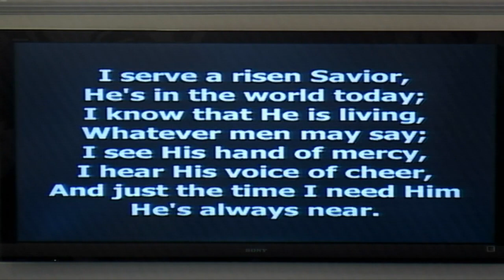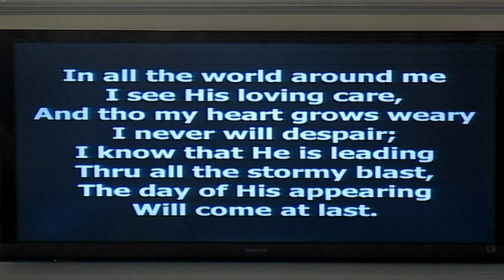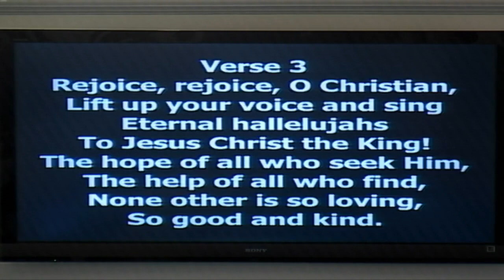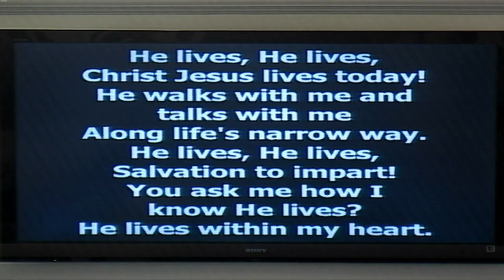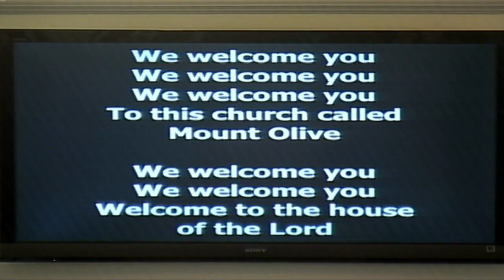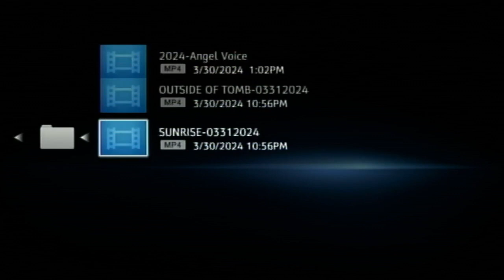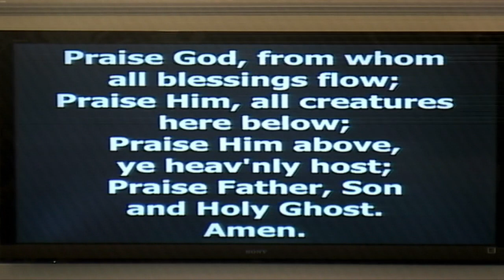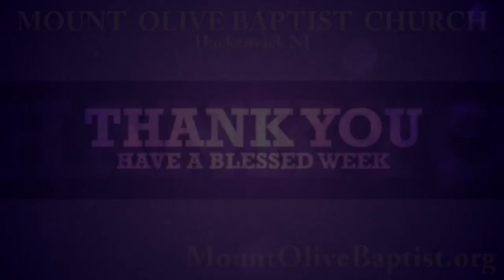MOBC Resurrection Sunday - 10 am Worship 03/31/24